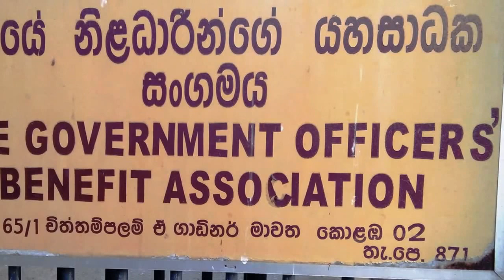GOBA The opening function part 7 of the renewal office 20170331 Colombo